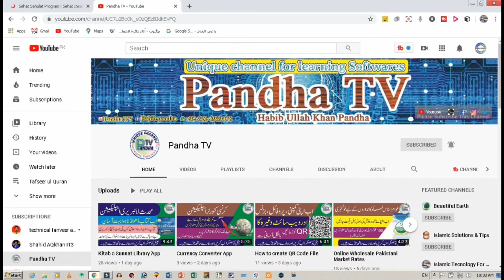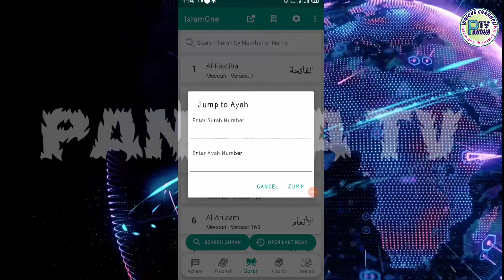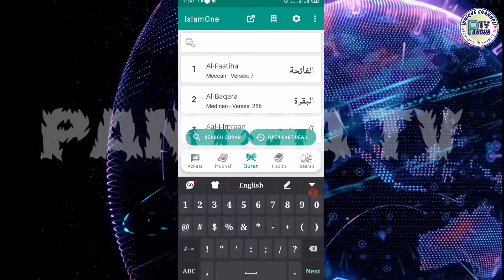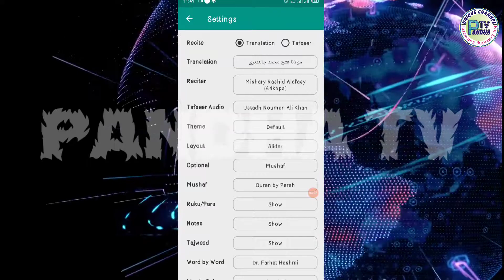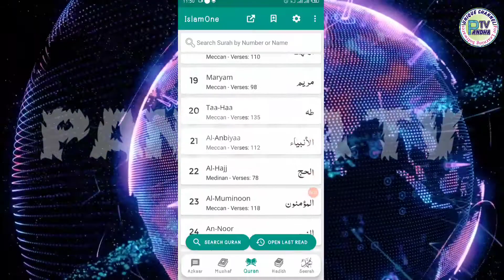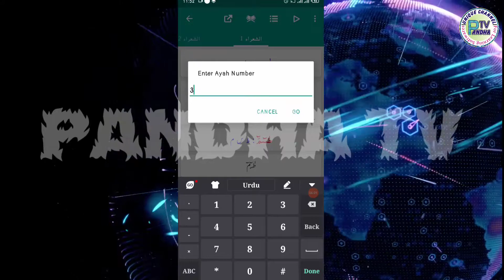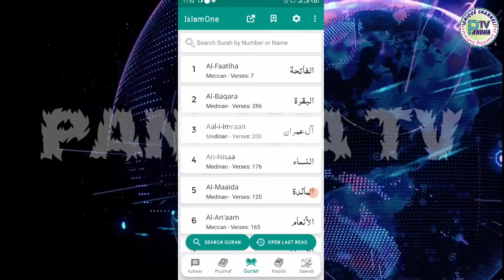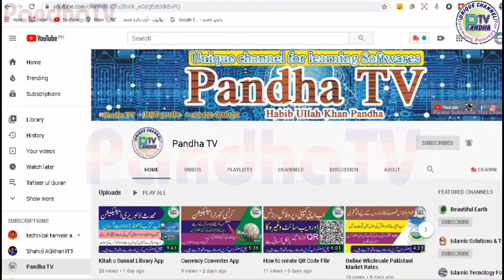Islam One 2 Quran o Tafseer ka taruf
Pandha TV